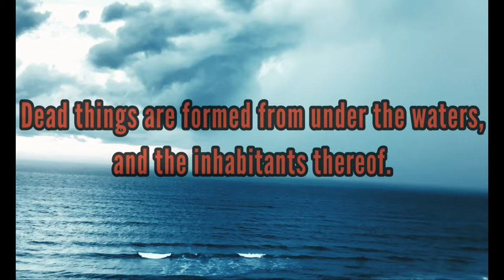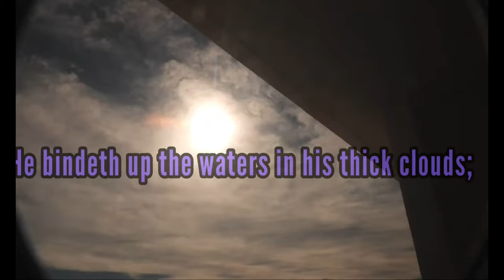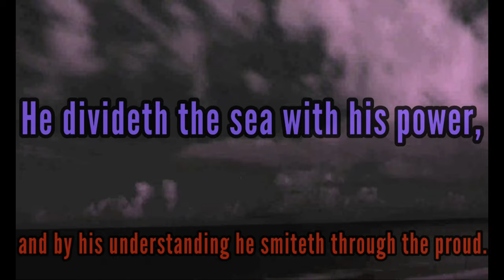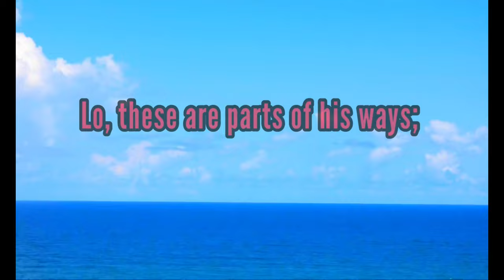j74kUHD "Job volume 7"